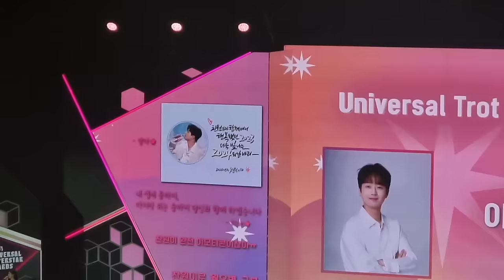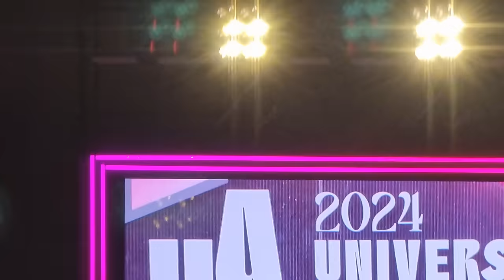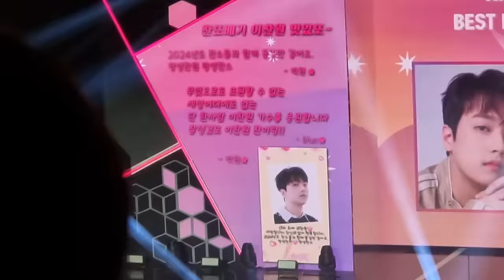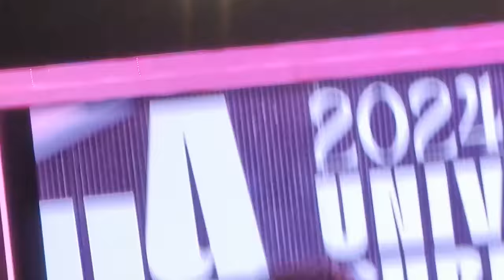2024 유니버셜 슈퍼스타 어워즈 시상식 mc이찬원!! 너무나 멋진 모습 보는내내 행복했습니다^^*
2024 유니버셜 슈퍼스타 어워즈 시상식 첫 mc
우리 찬원님 응원하로 다녀 왔는데
정말로 행복했습니다♡♡♡